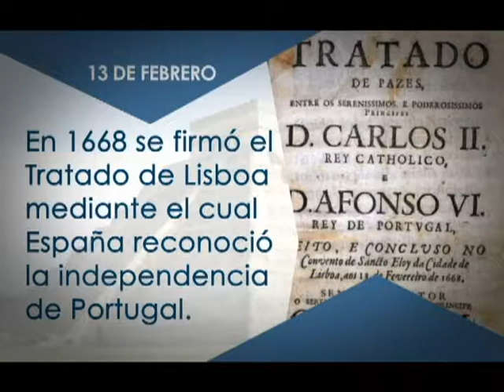¿Sabías qué? El 13 de febrero de 1668 se firmó el Tratado de Lisboa 13/02/19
¿Sabías qué? El 13 de febrero de 1668 se firmó el Tratado de Lisboa 📜 mediante el cual España 🇪🇸 reconoció la independencia de Portugal 🇵🇹